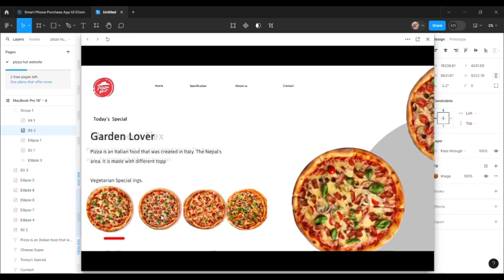Figma easy tutorial for beginners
Website design for Pizza Hut